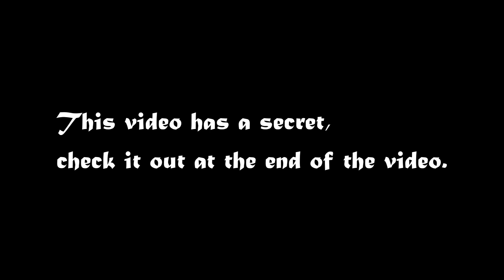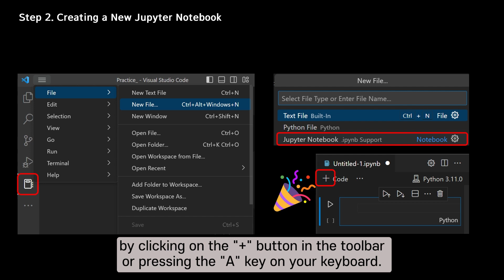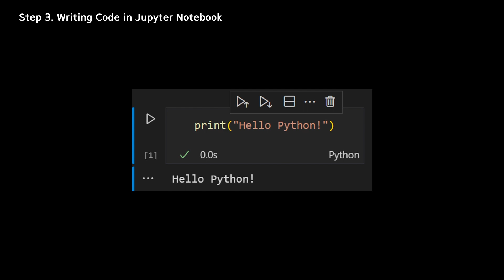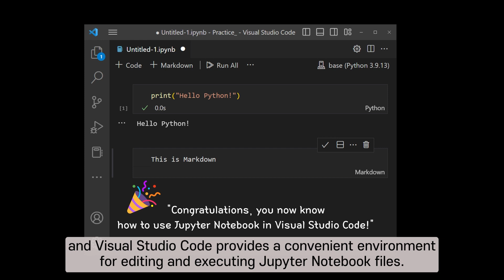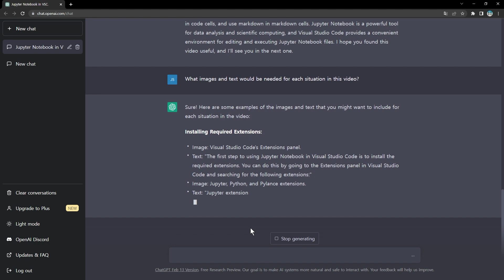Jupyter Notebook in VSCode: How to Get Started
This video shows how to use jupyter notebook platform in VScode.
But this video had secret, which can be check at the end of this video.
Hint is ChatGpt...